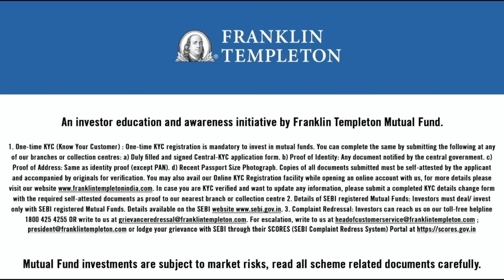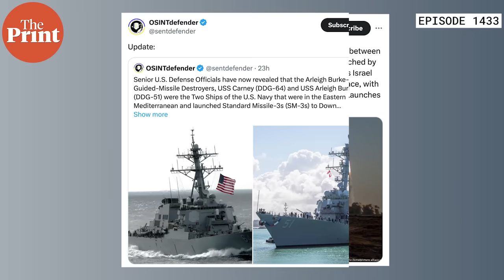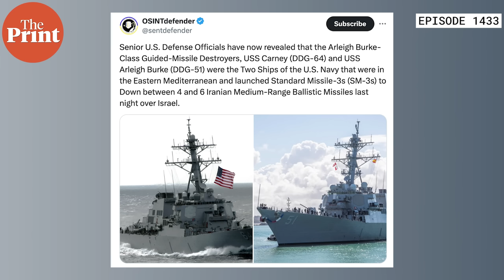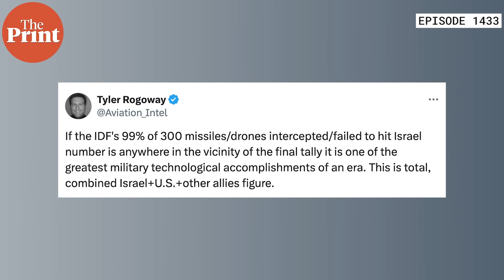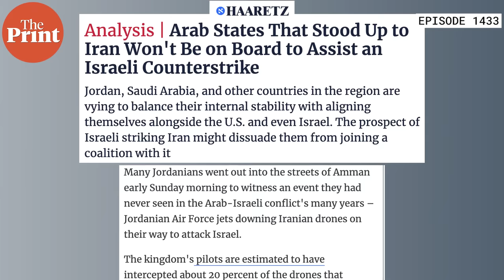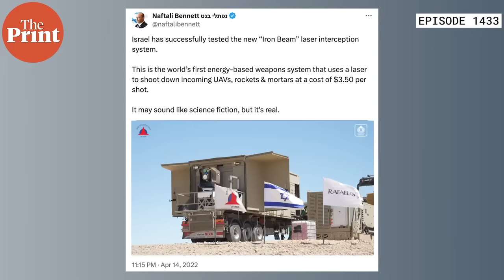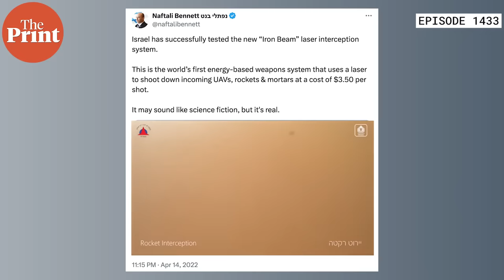As Israel, allies foil 331 Iran missiles, assessing who lost or won militarily & politically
Iran's drone and missile assault against Israel on Saturday has shifted the established rules of engagement between the two nations. In Episode 1433 of Cut The Clutter, Editor-in-Chief Shekhar Gupta analyses the Israel-Iran conflict, Israel’s remarkable array of anti- missile defense technologies.